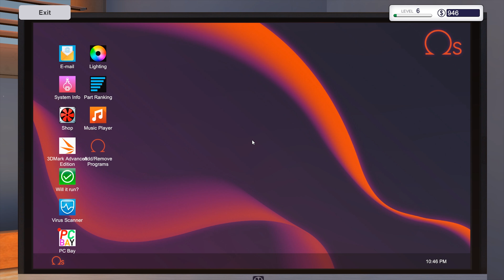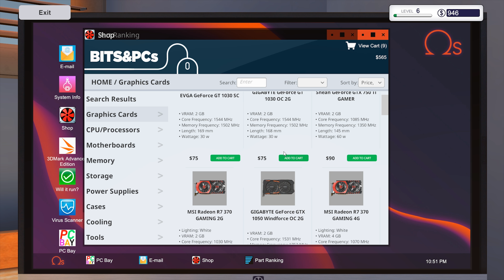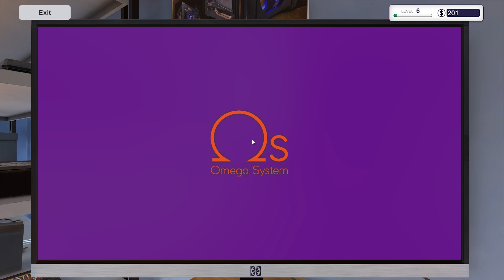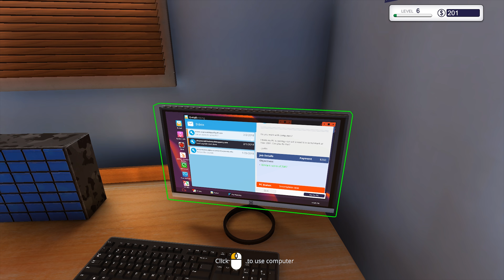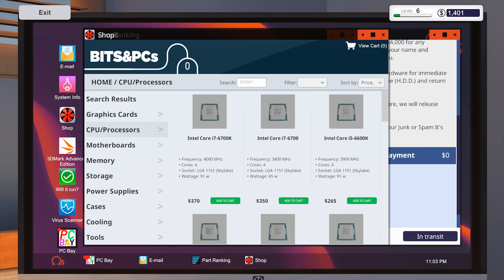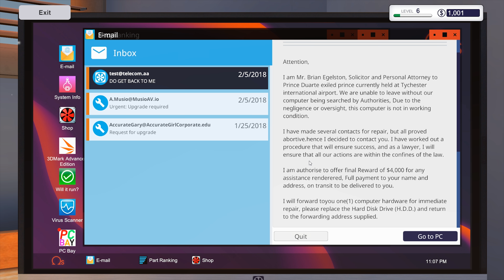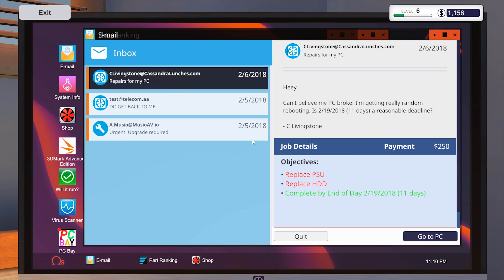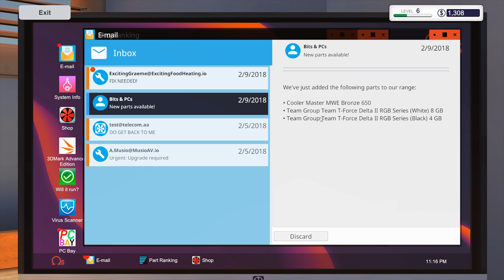PC Building Simulator [#16] Neuer Computer für 750 $ [Deutsch]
In der heutigen Folge kümmern wir uns um einen neuen Computer für unseren Kunden, den wir komplett neu Aufbauen werden. Als Budget für den PC haben wir 750 $ zur Verfügung.

Verpasse keine aktuelle Folge mehr zu PC Building Simulator. Im Sendeplan kannst du sehen wann eine neue Folge erscheint.l

►Infos zum Spiel:
Baue dein eigenes Computerreparaturunternehmen auf, während du lernst, PCs zu diagnostizieren, zu reparieren und zu bauen. Mit real-lizensierten lizenzierten Komponenten, realistischen Preisen sowie einer umfassenden Hardware- und Softwaresimulation können Sie Ihren ultimativen PC planen und zum Leben erwecken.